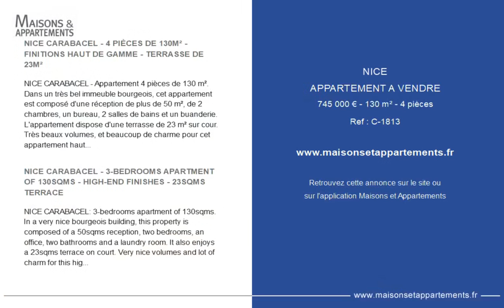NICE - APPARTEMENT A VENDRE - 745 000 € - 130 m² - 4 pièce(s)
Référence : C-1813

NICE CARABACEL - 4 PIÈCES DE 130M² - FINITIONS HAUT DE GAMME - TERRASSE DE 23M²

NICE CARABACEL - Appartement 4 pièces de 130 m². Dans un très bel immeuble bourgeois, cet appartement est composé d&#39;une réception de plus de 50 m², de 2 chambres, un bureau, 2 salles de bains et un buanderie. L&#39;appartement dispose d&#39;une terrasse de 23 m² sur cour. Très beaux volumes, et beaucoup de charme pour cet appartement haut de gamme offrant des prestations et matériaux de luxe.

NICE CARABACEL - 3-BEDROOMS APARTMENT OF 130SQMS - HIGH-END FINISHES - 23SQMS TERRACE

NICE CARABACEL: 3-bedrooms apartment of 130sqms. In a very nice bourgeois building, this property is composed of a 50sqms reception, two bedrooms, an office, two bathrooms and a laundry room. It also enjoys a 23sqms terrace on court. Very nice volumes and lot of charm for this high-end apartment, offering luxury services and materials.

Cette annonce vous est proposée par l'agence Century 21 LAFAGE TRANSACTIONS NICE CORVESY

|2408638|